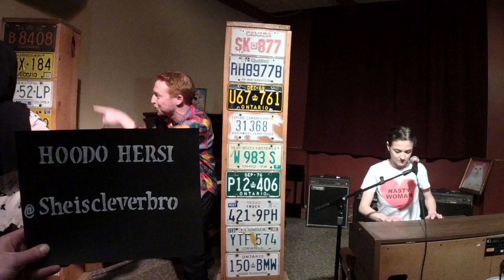Episode 16: Bryce Sage and Hoodo Hersi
Bryce gives us 1001 Ways to Wonder and Hoodo is the hottest person at the gym.